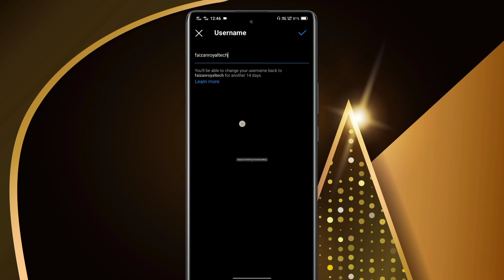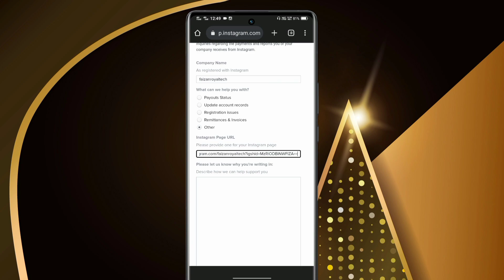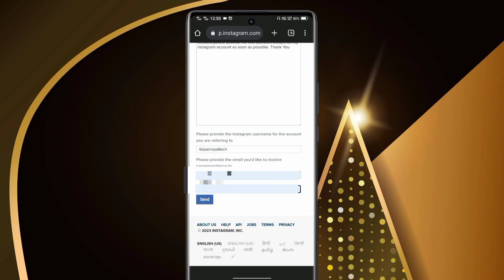Fill This Form & Get Bonuses Option On Instagram | Instagram Bonuses Reels | Earn Money From Reels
Bonuses feature is not available on my Instagram account I want Bonuses feature on my Instagram account please provide me this Bonuses feature on my instagram account as soon as possible. Thank You

Mohd Faizan - Faizan Royal Tech
From - Lucknow Uttar Pradesh (India)